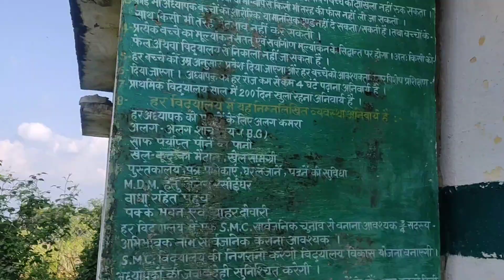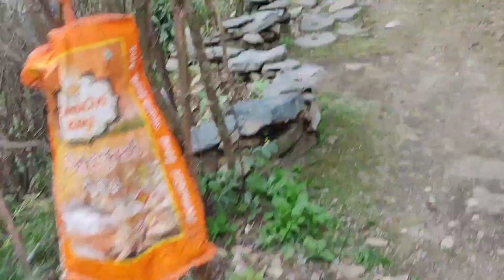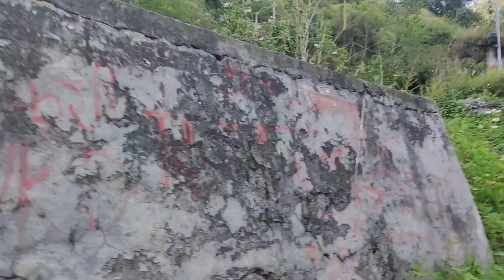पाण्डव गाँव की एक झलक जरूर देखे🙏🥰